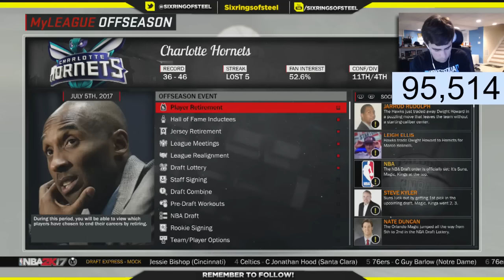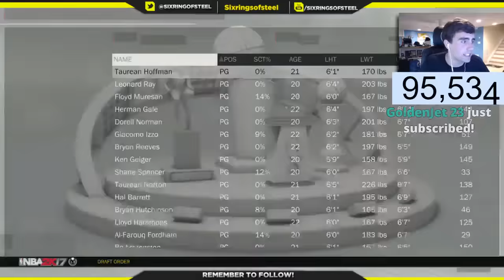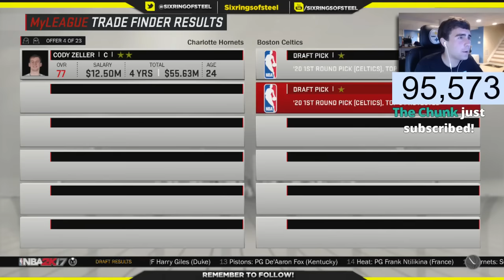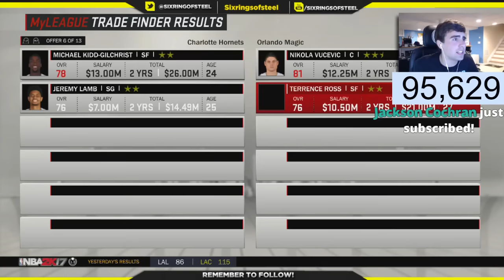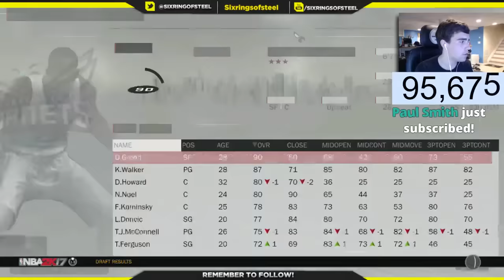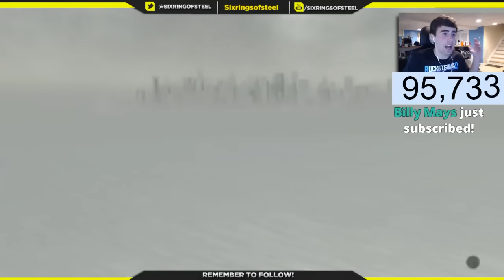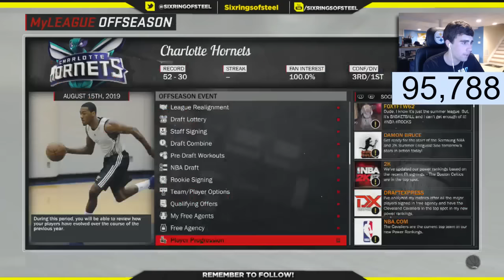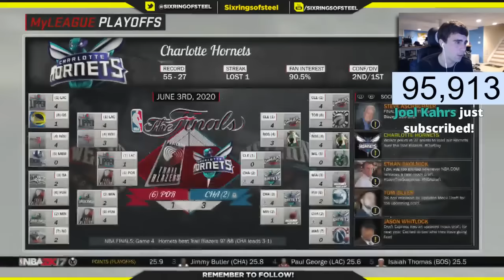DWIGHT HOWARD HORNETS REBUILD!! NBA 2K17